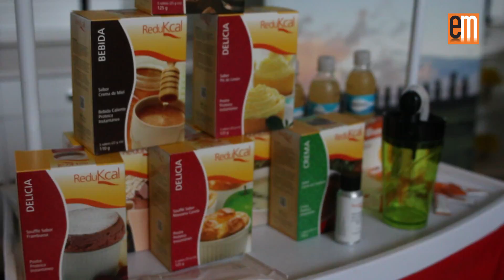Productos chilenos apuntan al mercado venezolano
Diferentes productores chilenos del área de la salud y la belleza mostraron sus productos en un workshop que busca encontrar su espacio en el mercado venezolano.